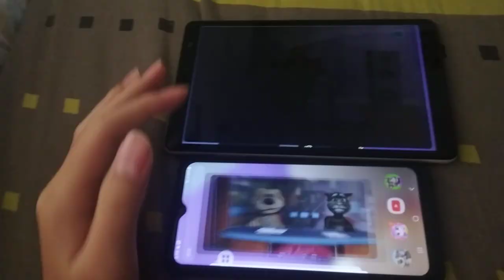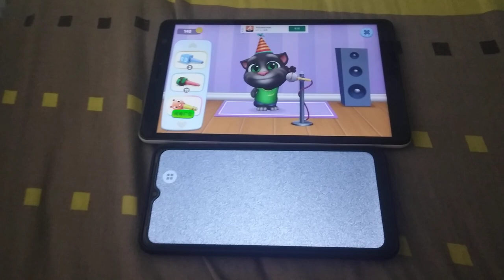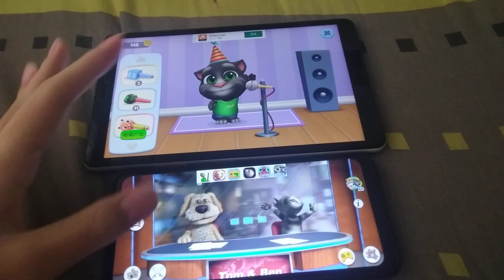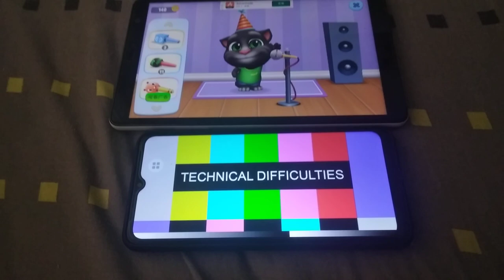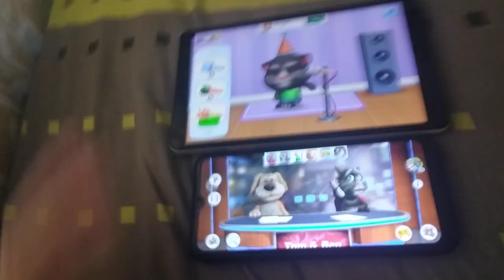My Talking Tom Friends & Talking News Echo 978